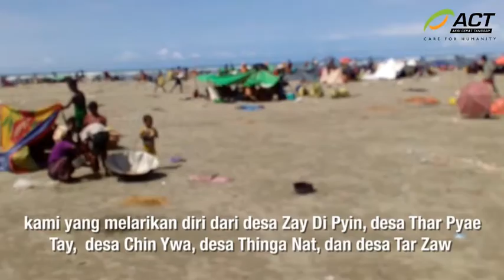Keadaan Pengungsi Rohingya Ketika Menepi di Pantai Desa Alai Than Kyaw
Sebelum akhirnya bisa bertahan di kamp pengungsian, ratusan pengungsi Rohingya menepi di Pantai Desa Alai Than Kyaw. Kondisi mereka sangat memprihatinkan; kelelahan dan tidak punya apa-apa, hanya membawa pakaian yang ada di badan.